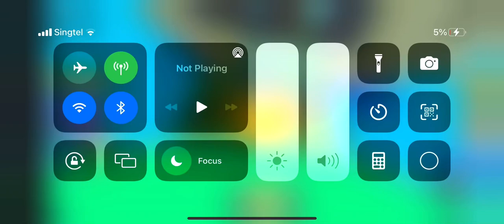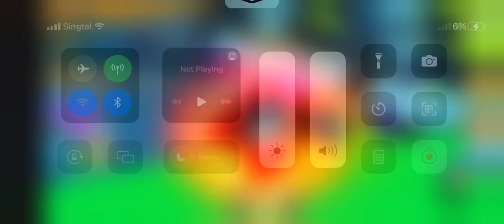All practice area in Anime Punching Simulator